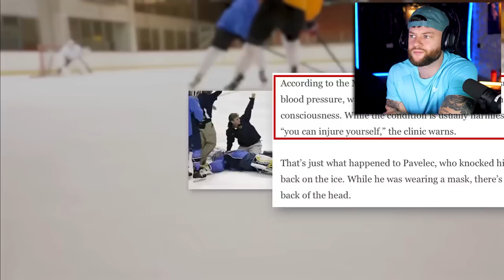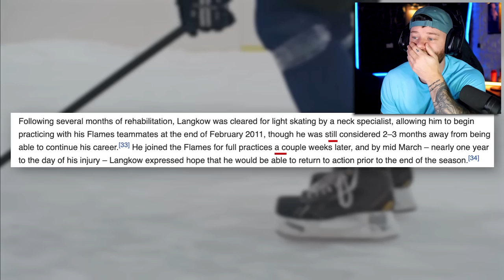SOCCER FAN Reacts: NHL NEAR DEATH MOMENTS!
NHL near death moments reaction!